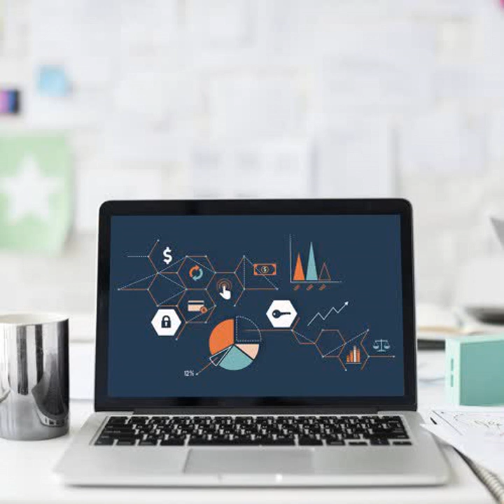EP 208 สิ่งที่ทำเป็นครั้งแรกในชีวิต